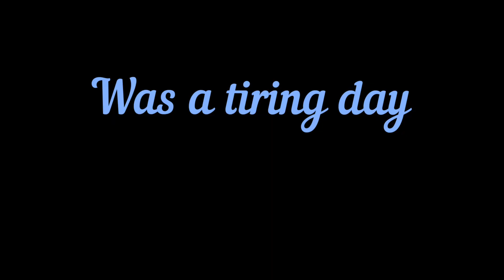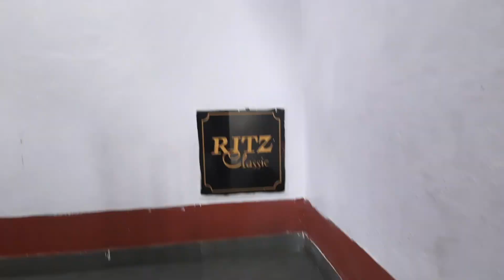Making of the Bridal Studio | Vlog Part 2 | Mazel Fernandes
Hey loves!!

Here's my first vlog..
The making of the Bridal studio.
Part 2
hit on the bell icon..
Turf on top:@turf_on_top
Miss to Mrs: @misstomrs.weddings

Much love,
Mazel